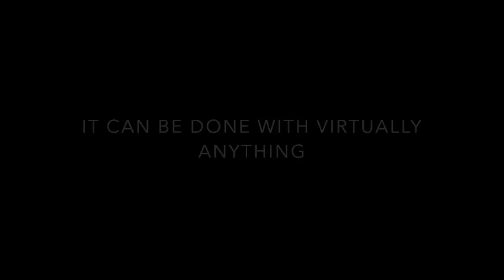No Fall Damage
(The video transition at 0:26 is an editing error. It's not there so that I can hide turning god mode on, which I didn't) This video will talk about a method to prevent fall damage. Go to this wiki for more